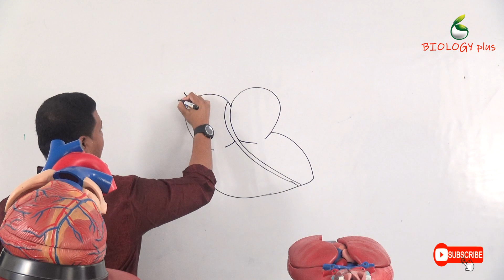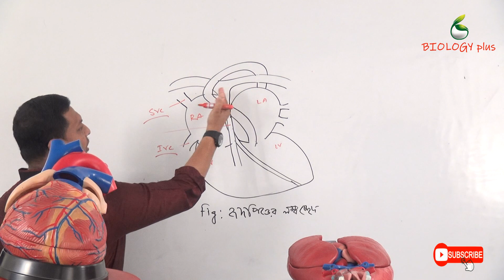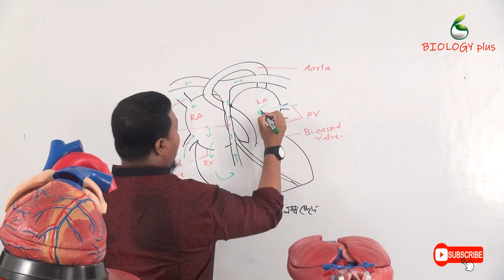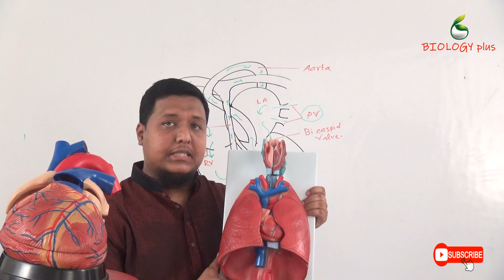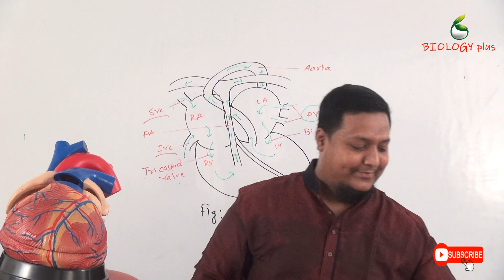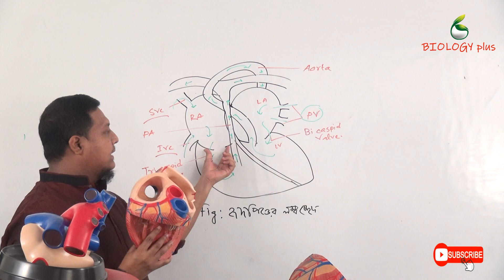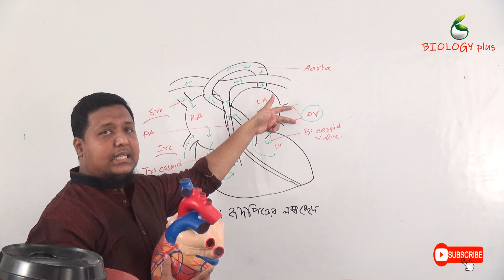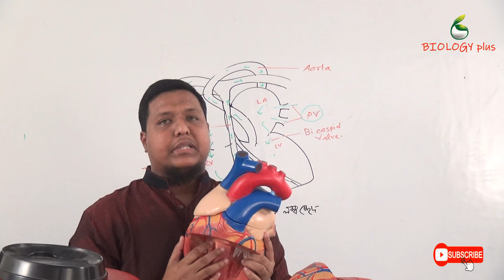হাতে কলমে বায়োলজি(পর্ব ০১)হৃদপিন্ডের লম্বচ্ছেদ ও রক্ত সঞ্চালন# Heart structure#HSC#Admission#SSC